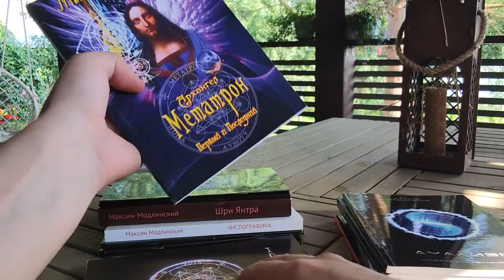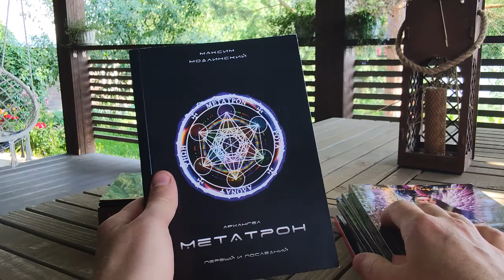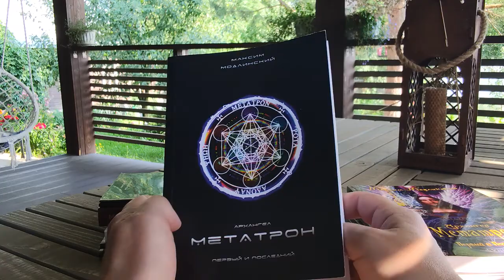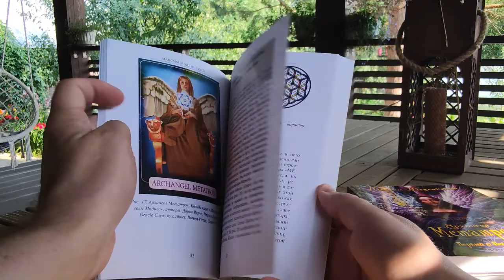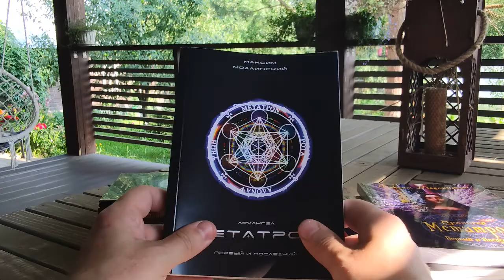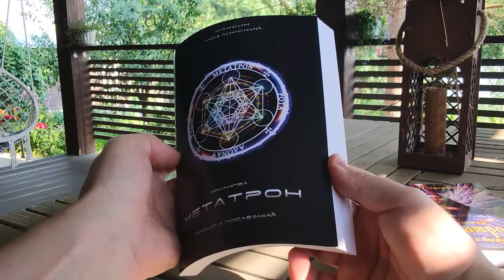АРХАНГЕЛ МЕТАТРОН. Первый и Последний (Буктрейлер. Автор: Максим Модлинский)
Верховный Архангел Метатрон имеет десятки имён и титулов: Ангел Лика, Ангел Имени Божьего, Небесный посредник, Писарь Божий, Избранный, Спаситель Мира, Князь Мира сего, Указующий перст Бога, Хранитель Вселенной… И каждый может обнаружить для себя ту грань его личности, которая резонирует с ним здесь и сейчас, не умаляя целостности образа. Многим его имя более известно по сакральной геометрической модели Куб Метатрона — базе строения Мира. Метатрон — история и образы, титулы, функции и Миссия.